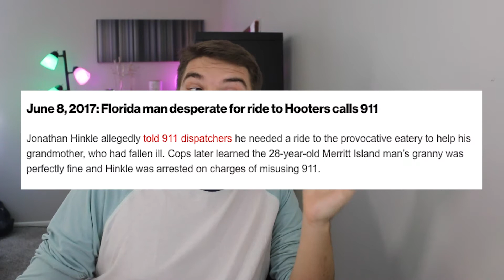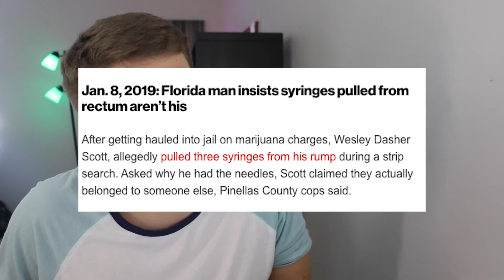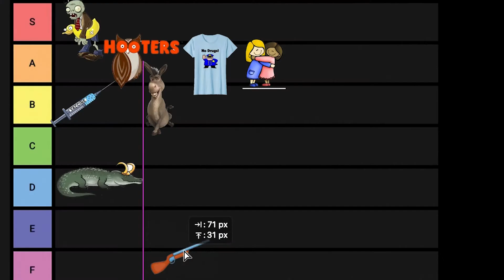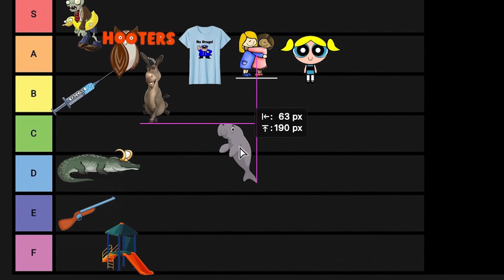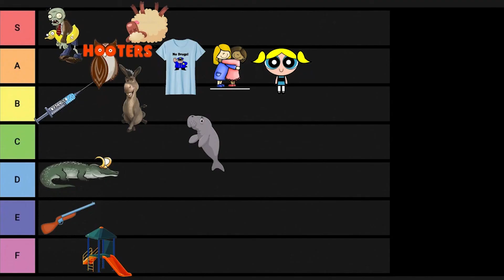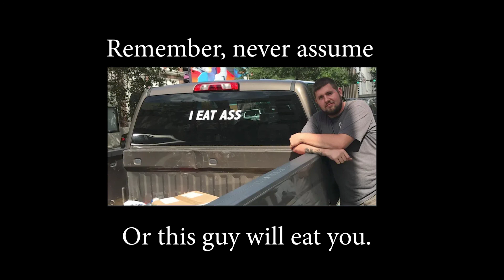Craziest Florida Man Tier List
Florida man is peak humanity.